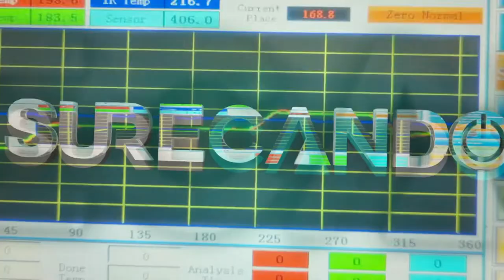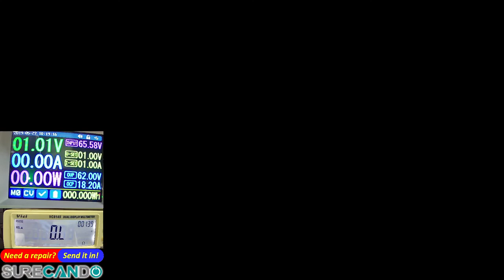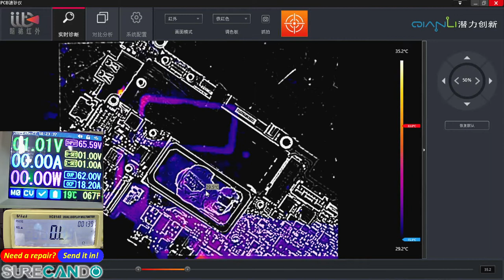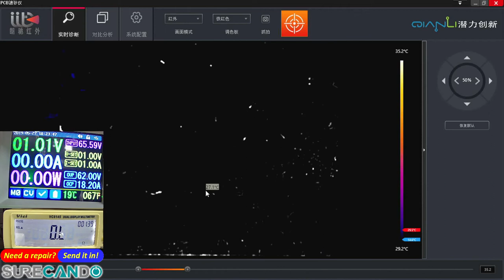ASUS ZenBook 14 UX434F Not charging or turning on. 19V rail shorted to CPU / PCH SoC chip.